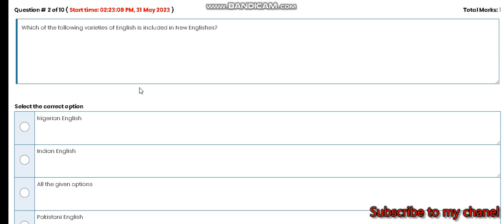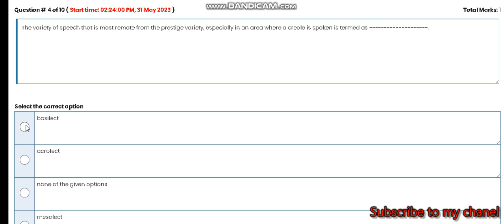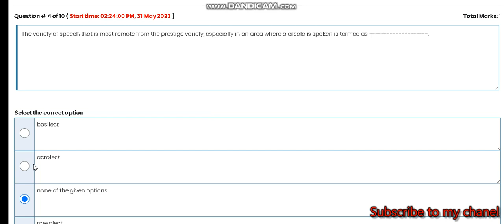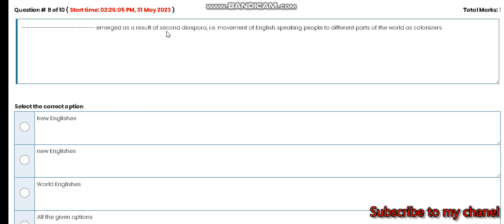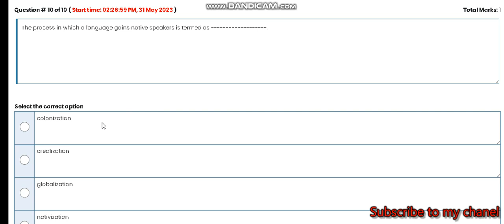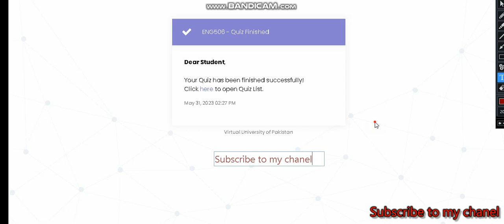ENG 506 Quiz no 2 Correct Solution ||Live attempting quiz|| Subscribe to my chanel!